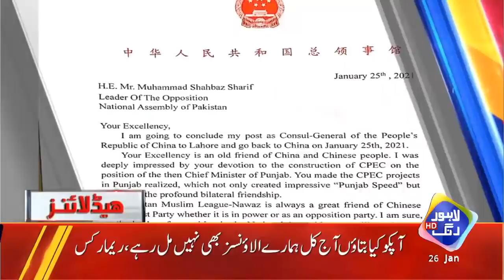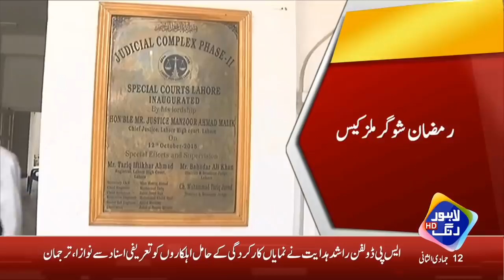Noon League Ke Liye Bari Khush Khabari | Headlines | 03 PM | 26 Jan 2021 | Lahore Rang